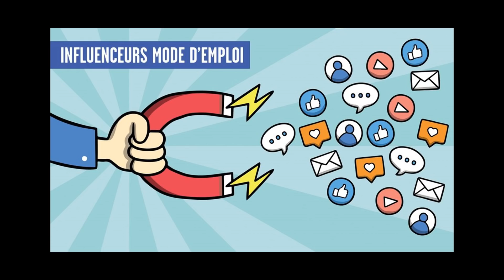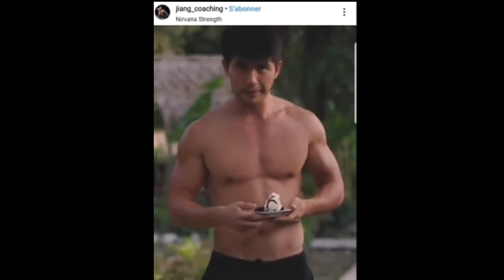GÉNÉTIQUE GOLDEN DES MAGHRÉBINS! LIMITE NATURELLE EN MUSCU!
Snap : jonsnow785